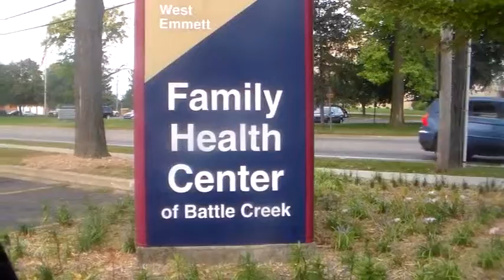Doing A VlogSeptember On September 12th,2013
Talking And Showing Where I Am At And Showing What Are Weather Looks Like